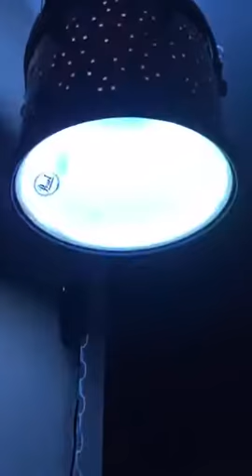Drum Lamp / Light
Steps:
Find Drum & “drum key”
Find/design pattern
Tape pattern (or have your mom hold pattern) on side of drum
Mark where you wants Holes to be drilled
Drill holes (or have your dad do it)
Use drum key to remove one drum head
Glue LED strips to the inside of the drum
Pull the light cord through hole (used to mount drum) and plug it in
Replace the drum head
Hang (variety of ways- I used chain and a hook)
Turn it on and enjoy!!